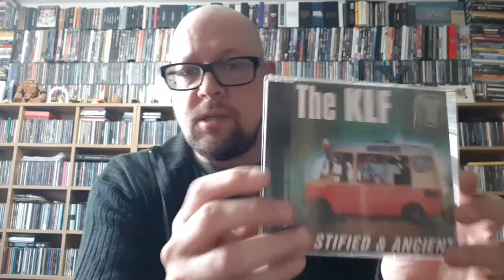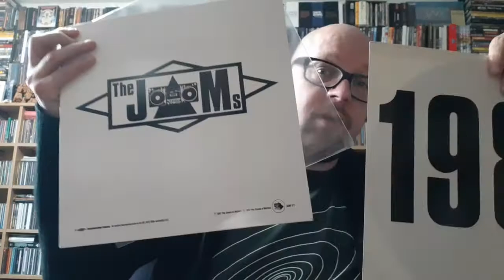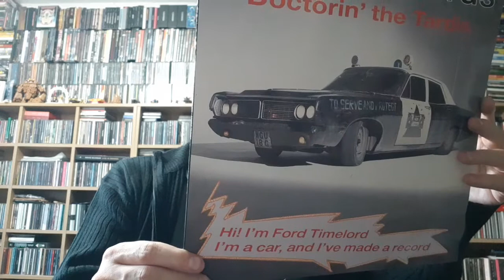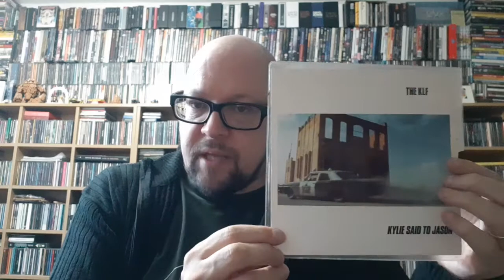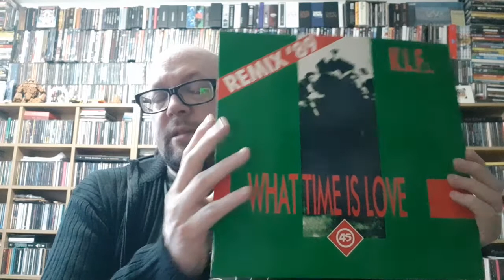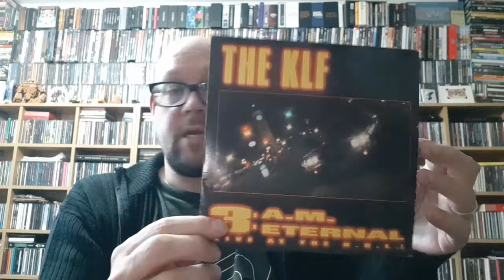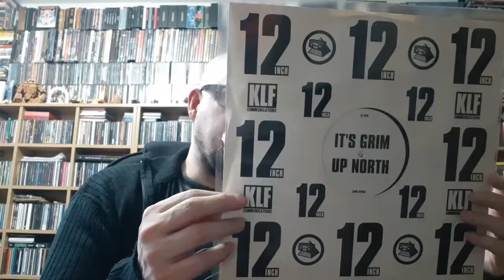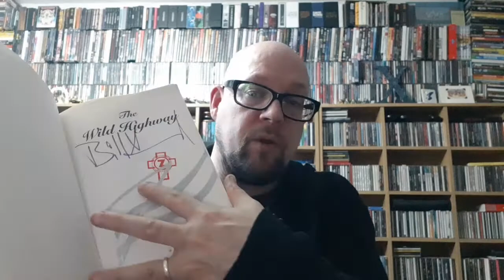MARK'S NOTCAST Ep 99 : The KLF, "Make Mine A '99!" 1987-1997. 18 May 2021.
Notcast Episode 99 : "MAKE MINE A 99!" . This time round I give you a whistlestop tour of the complicated discography of one of the greatest songwriting duos of all time : THE KLF. Also known as The Justified Ancients Of Mu Mu, furthermore known as the JAMMs, as I race through everything from 1987's "All You Need Is Love", to 1997's "***K The Millenium!". I hop around the timeline a bit, but we touch upon the "1987", "Who Killed The JAMMs?", "Shag Times", "The What Time Is Love Story",  "Space", "Chill Out", "The White Room", and everything inbetween. This is pop, as art. 18 May 2021.